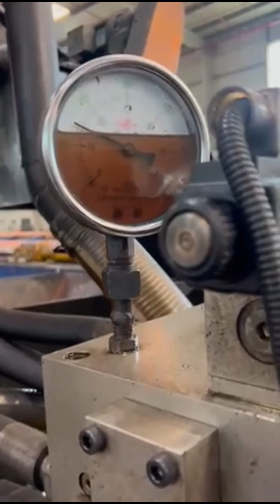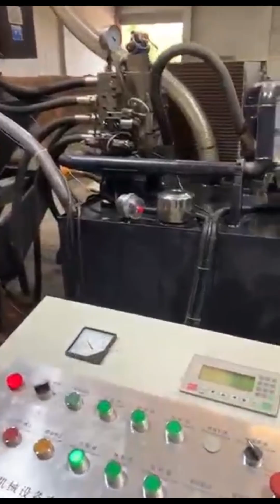automatic scrap briquetting press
Details of automatic scrap briquetting press, automatic scrap metal briquetting press, Automatic Briquetting Press,

TCMBALER is a professional automatic scrap briquetting press manufacturer and supplier in China for more than 20 years, and we can offer automatic scrap briquetting press for sale with a cheap wholsale factory price for our customers without any agent or dealers if you wanner buy our automatic scrap briquetting press.